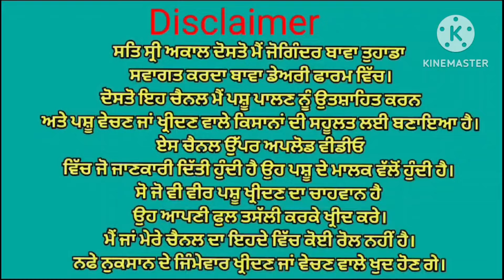ਤਾਜੀ ਸੂਈ ਗਾਂ 👌 ਮਗਰ ਵੱਛੀ 💥 Bawa dairy farm